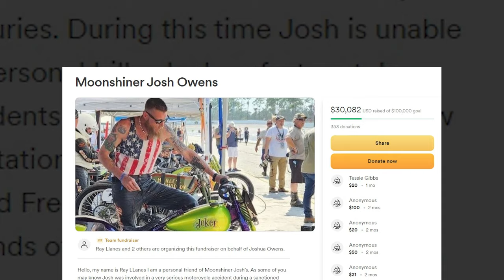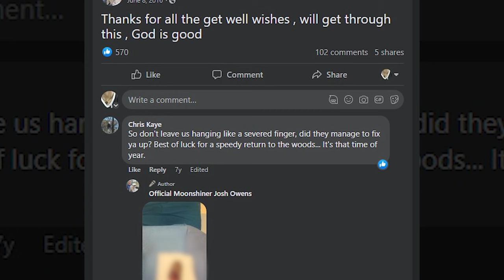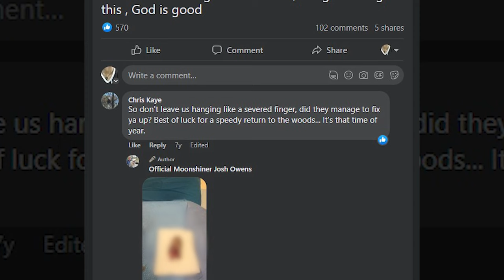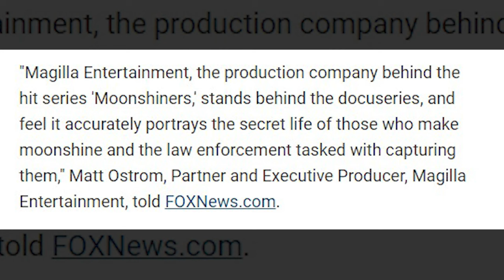Broken Bones In Bike Accident: Josh Owens Health Update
Despite how enticing the thought of keeping the moonshining traditions alive is, it isn’t everyone’s idea of a legal or even safe profession. As seen in Discovery’s show “Moonshiners”, those who are in this business face all types of problems, including dodging authorities as they produce, transport and sell their valuable spirits around Kentucky, South Carolina, Virginia, and other states.

We'll try to answer to questions below in this video:
Who is Josh Owens?
Where is Josh Owens today?
What happened to Josh Owens?
How old is Josh Owens on Moonshiners?
How tall is Josh Owens?
How rich is Josh Owens on Moonshiners?
Where does Josh Owens live?
Who is Josh Owens wife today?
What is Josh Owens ethnicity and nationality?